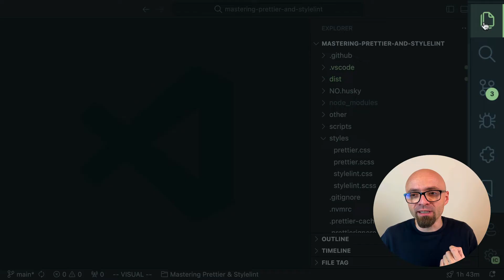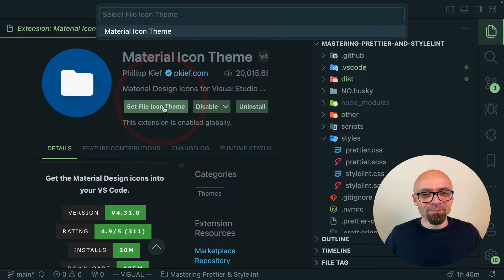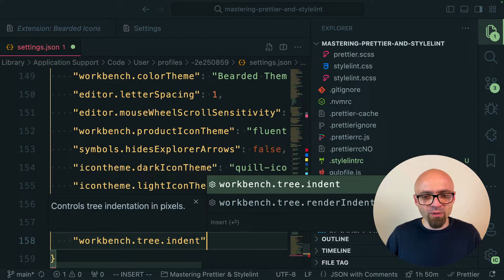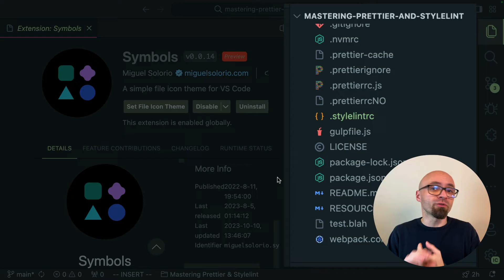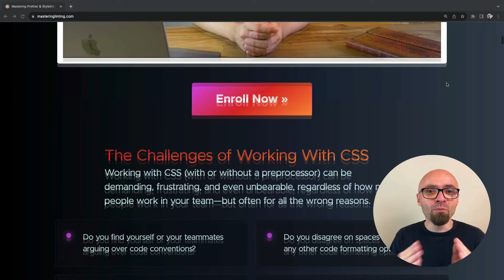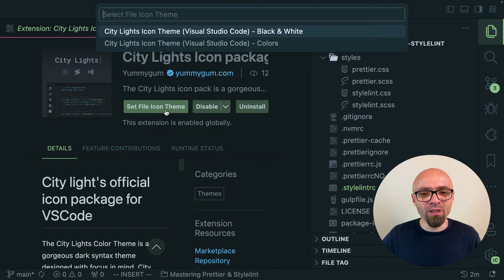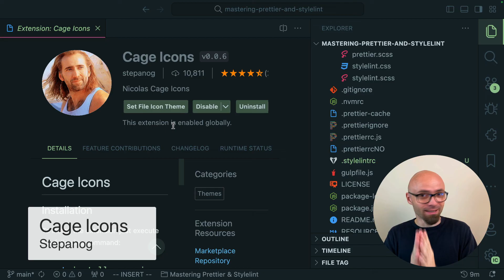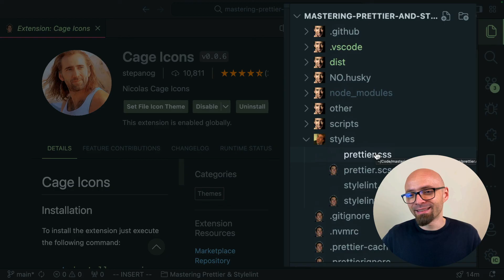10 Fantastic VS Code Icon Themes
A collection of beautiful Visual Studio Code File Icon Themes you should try to make your sidebar a bit nicer, your files and file types more distinguishable, and you a bit more productive.

4. JetBrains Icon Theme for VSCode

📖 Timestamps
00:00 About Icons in Visual Studio Code
01:02 Material Icon Theme
01:54 Bearded Icons
03:23 Sweet VSCode Icons
04:02 JetBrains Icon Theme for VSCode
04:41 Symbols
05:00 Mastering Prettier & Stylelint
05:38 Material Theme Icons
06:14 City Lights Icon package
06:51 Quill Icons
07:23 Helium Icon Theme
07:48 Cage Icons